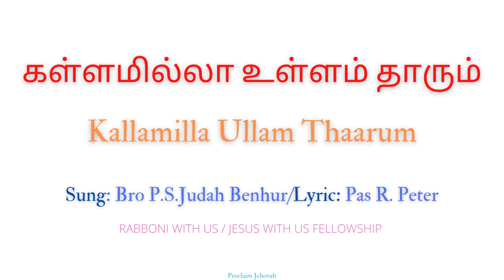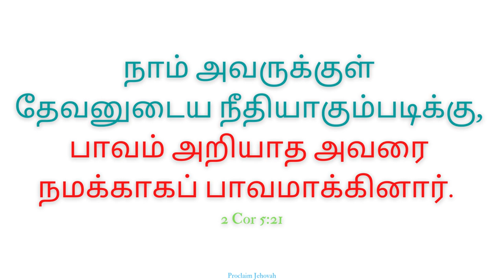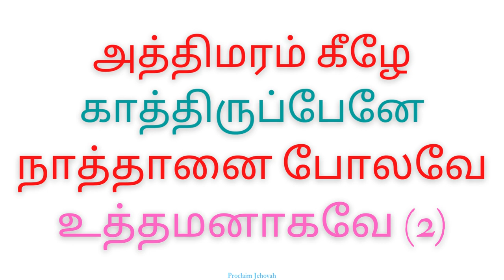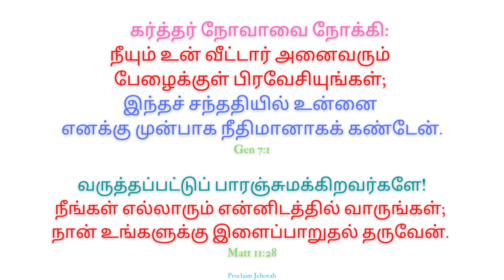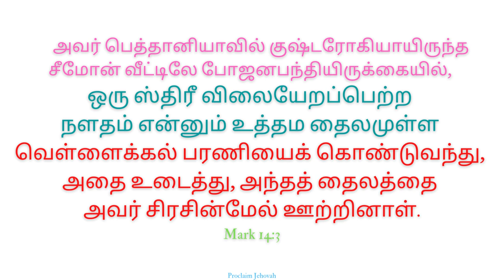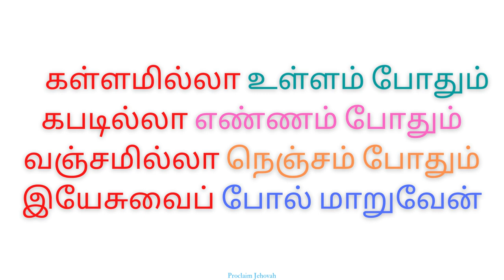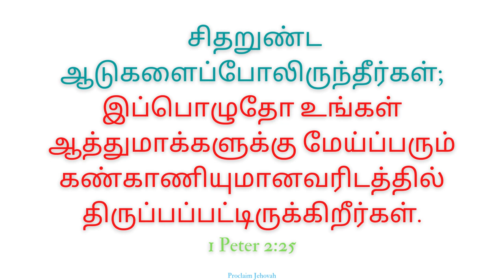கள்ளமில்லா உள்ளம் தாரும் | Kallamilla Ullam Thaarum | Bro P.S.Judah Benhur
கள்ளமில்லா உள்ளம் தாரும்
Kallamilla Ullam Thaarum
Bible Verse Song
Jesus Christ

Credits:-
Sony Tittle :: Kallamilla Ullam Thaarum
Sung by ::  P. S. Judah Benhur
Lyric       ::  Pas. R. Peter
(RABBONI WITH US / JESUS WITH US FELLOWSHIP)